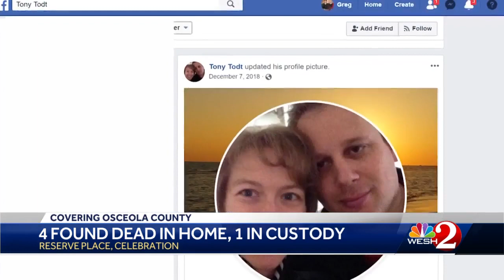‘Haven’t seen the family in weeks’: 4 found dead in Celebration home